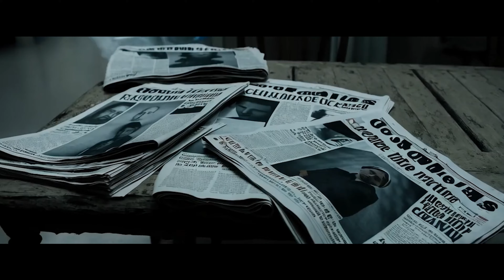ThemalefiK - Cadáveres Nos Jornais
ThemalefiK  - My inner demons
1. Cathedrals of Stone
2. The Creation of Satan
3. Your Belief (Remastered)
4. Cadáveres Nos Jornais
5. Little Boy
6. God from the Crater
7. My Inner Demons
8. Consumed Me